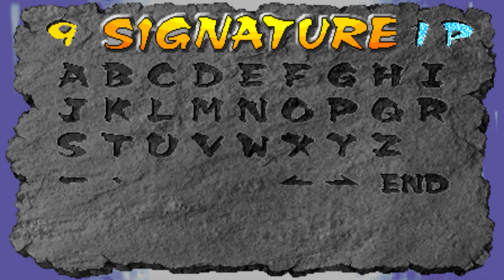Knights Of Valour Gameplay